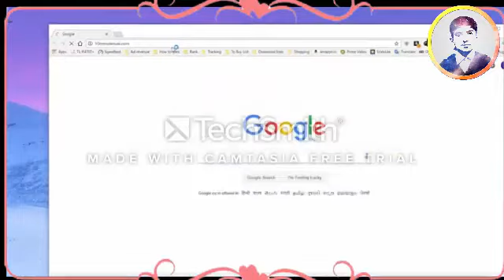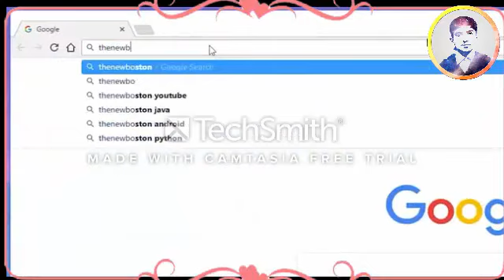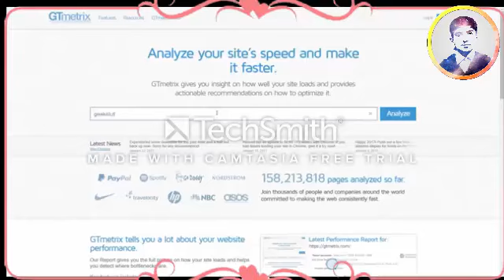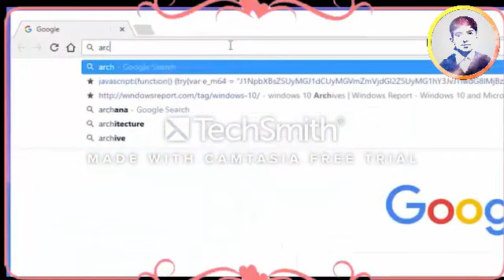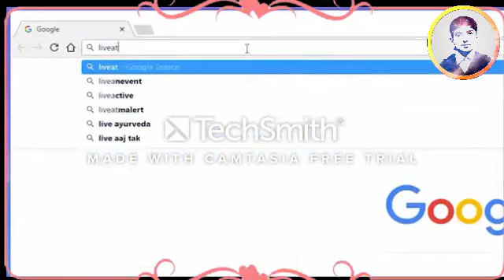This video shows you, The 10 Most Amazing Useful Websites You Didn't Know Existed On the Internet!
BEHZAD  4  TECHS
These are 10 amazing websites you probably didn't know existed. You many consider some of these websites to most amazing and cool. If you are a geek, there are some websites here for you too that you may find interesting. These amazing websites can be accessed around the world and some of them are the most useful on the internet. You might even learn some new internet tricks and tips from these sites.
This video shows you, The 10 Most Amazing Cool Website You Didn't Know Existed On Internet!
These are the 10 best useful websites that you wish you knew earlier and are websites that everyone should know. These cool and interesting websites you should know about can be useful for students too. These are the top 10 useful websites I could find. If I find more cool websites, I will be sure to let you know. I'm always looking for the most useful websites on the internet. I've included websites for geeks that you find to be useful too. Maybe you will learn some amazing new internet tricks and tips from these websites to make using the internet more useful for you.
DO NOT FORGET TO
1:COMMENT
2:LIKES
3:SHARE
                                  BEHZAD  4  TECHS